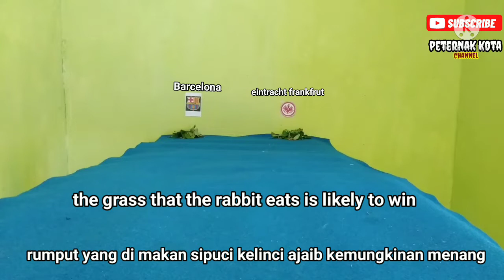Barca vs eintracht frankfrut || PREDIKSI LIGA EUROPA 2022 ● Quartel final leg 2 || Kelinci Ajaib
Jumat.15.Apri.2022
Waktu Setempat

CATATAN  : VIDIO INI HANYALAH SEBUAH HIBURAN SEMATA KAMI TIDAK MEMPROMOSIKAN TARUHAN DAN PERJUDIAN  TRIMAKASIH

•( music/images/overlays/visual efects)courtesy of kine master corporation

Barca vs eintracht frankfrut || PREDIKSI LIGA EUROPA 2022 ● Quartel final leg 2 || Kelinci Ajaib,Prediksi europa league 2022,Prediksi barcelona vs eintracht frankfrut,Prediksi barca vs eintracht frankfrut 2022,Prediksi barcelona vs eintracht frankfrut,Prediksi europa league,